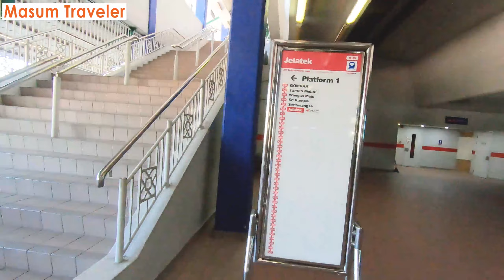মালয়েশিয়া কি সত্যিই উন্নত? | HOW DEVELOPED IS MALAYSIA?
In this video, I have discussed how developed Malaysia is as a country.

is Malaysia really developed, how developed is Malaysia, Malaysia development, development, malaysia economy, malaysia sustainable development goals summit 2019, is malaysia developed, is malaysia developed nation, is malaysia a developed country, is malaysia a developing country, human development index, malaysia project, malaysia update, development ranking

✅ আমি VIDEO & VLOGGING এ যেসব TOOLS & EQUIPMENT ব্যবহার করিঃ

✅ Other services I recommend

✅ Most viewed videos of Masum Traveler

✅ Script, Cinematography & Edited by Mohibul Islam Masum

✅ About myself and this youtube channel

আমি, মহিবুল ইসলাম মাসুম, সাবেক ভিসা কর্মকর্তা, আমেরিকান দূতাবাস (আমেরিকান অ্যাম্বেসি) ঢাকা!

Mohibul Islam Masum
• Chief Consultant, The Consultant (Visa, Migration, Study Abroad,
   Medical Tourism).
• Founder & Presenter, Masum Traveler (Youtube Channel).
• CEO, Haji Ali Asgar Real Estate.
• Founder, Masum Foundation.
• Ex-Immigration Visa Team Leader, U.S. Embassy Dhaka, U.S.
   Department of State.
• Ex-Faculty Member, ASA University Bangladesh and Stamford
   University Bangladesh.
• Ph.D. Researcher, Universiti Sains Malaysia (USM).
• MBA, Mälardalen University, Sweden.
• BBA, University of Wollongong, Australia.

I (The Consultant) provide professional consultancy services on the following:
• U.S. Visa & Immigration.
• Migration.
• Study Abroad.
• Study in Malaysia.
• Healthcare and Medical Tourism in Malaysia.
• Self Development.

Expert advice from Ex-immigration Visa Team Leader, U.S. Embassy Dhaka, USDOS.

Experience “The Masumazing Way of Traveling!”
Experience “The Masumazing Way of Living!”
Experience “The Masumazing Way of Learning!”
Experience “The Masumazing Way of Life!”

Top-quality, knowledgeable video contents on Travel, Visa, Migration, Study Abroad, Medical Tourism, Travel Vlog, Food Review, Street Food Review, Self Development, Current Affairs, Education, Art of Living.

This is "Masum Traveler"; I have another youtube channel named “Masum Explorer”!